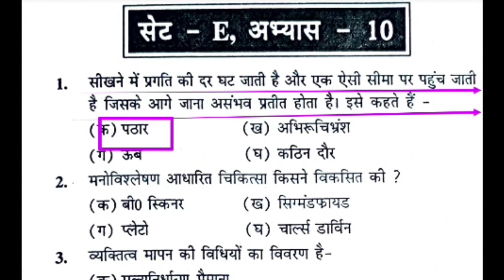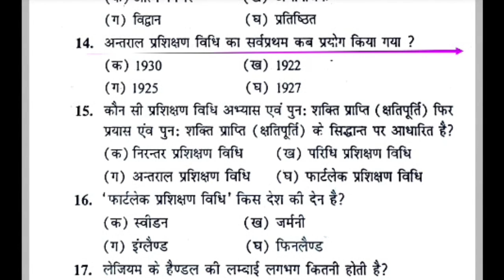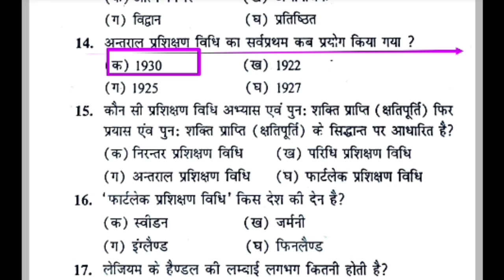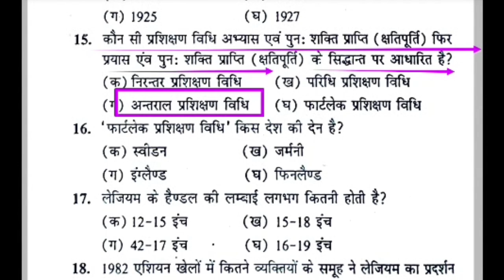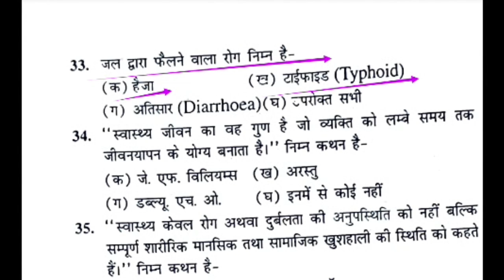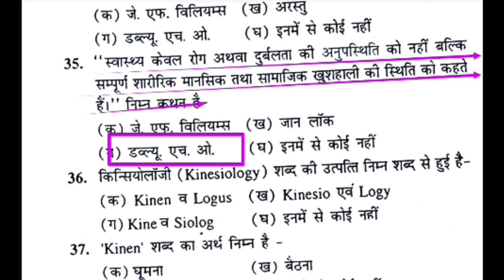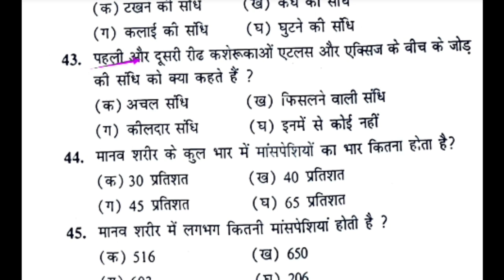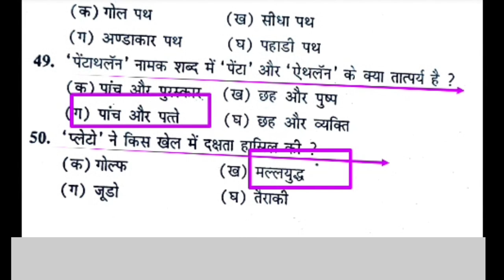Top 50 MCQ of Physical Education Revision Class/Physical education MCQ/MPSUPERTET/UPTGTPGT/UPLTGREAD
Hi